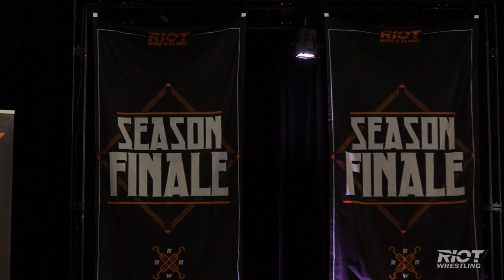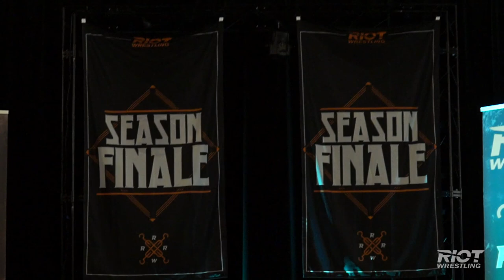[FULL MATCH] Team White Wolf © vs Ley & Orden (ATTACK! Pro Wrestling Tag Team Championship)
Combate que tuvo lugar en Season Finale 3. Los campeones, Adam Chase y A-Kid (Team White Wolf) ponían sus títulos de parejas de ATTACK! Pro Wrestling en juego contra unos rivales desconocidos. Finalmente los retadores fueron Pedrolo y Murciano (Ley y Orden), que no les pusieron las cosas fáciles a sus rivales.

CRÉDITOS:
Localización: Espai Jove La Fontana
Cámaras: Marc Castelao, Fran Martos, Omar Masoud
Grafismos: Jordi Siurana
Edición: Jordi Siurana